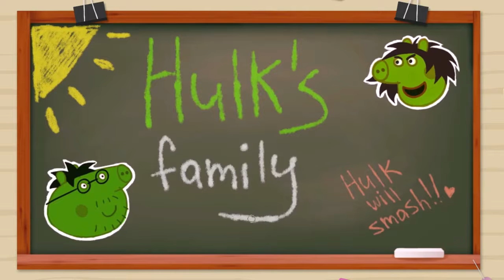Peppa Pig en español SE DISFRAZA Hombre Arana Frozen Spiderman Cartoon Hulk Batman Family for Kids